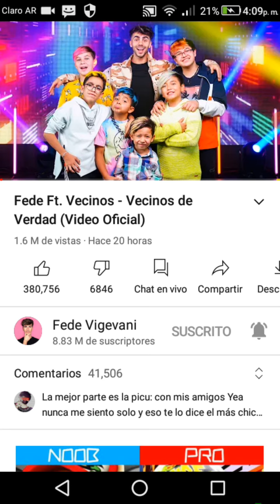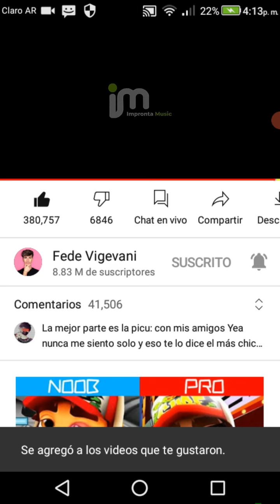vecino de verdad reaccion